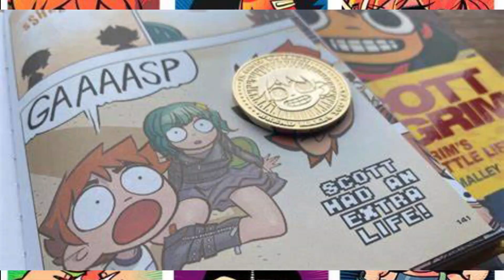Best announcement yet??!! Scott Pilgrim the anime!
Hey everyone and welcome to another ride in The Passenger's Seat! Today we talk about the new Scott Pilgrim anime voice cast announcement! They're back and we're excited! Come join us in the ride! @Netflix

Note: This video might include some explicit language which has not been censored.